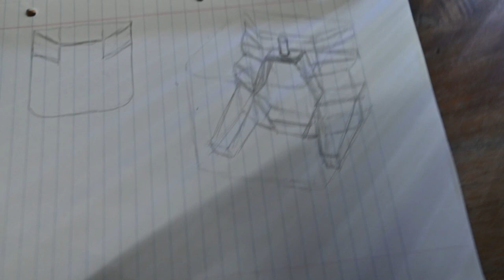Rescaping Petco's Imagitarium Frameless Aquarium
Hi all! I purchased this tank (Petco's Imagitarium Frameless Aquarium 6.8 Gallons) years ago and finally decided to change it and escape it in a completely different way.  I hope you enjoy watching this video as much as I enjoyed making it, I also hope to get some comments on how you all think it looks.